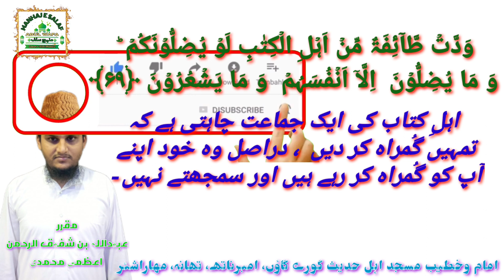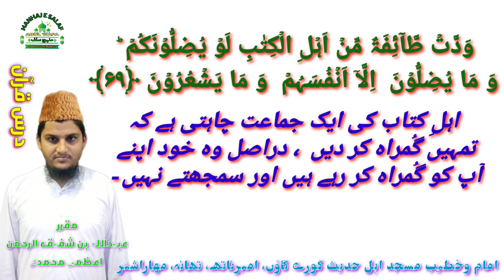Tafseer Surah Aal-e-Imran Ayat 69 تفسیر سورة آل عمران By Shaikh Obaidullah Bin Shafiqur Rahman Azmi